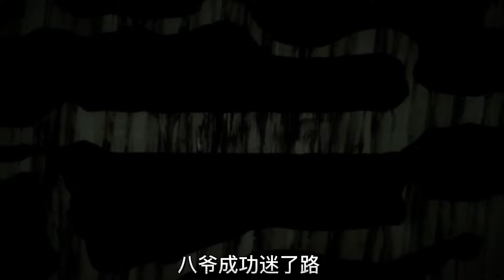流刃若火你又調皮了